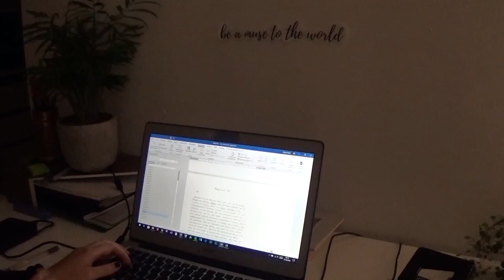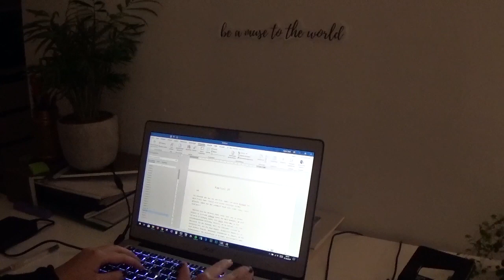Große Fortschritte | Schreibvlog #19 [Vlogtober 2019]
VLOGTOBER TAG 17
Es geht endlich wieder voran! Liegt wahrscheinlich auch an einer kleinen Challenge, die ich mir gestellt habe. Manchmal lockert das den Schreibprozess auf.

Welche Art von Challenges stellt ihr euch gern beim Schreiben? Ab damit in die Kommentare!

NOCH MEHR SCHREIBVIDEOS GEFÄLLIG?
Schaut mal bei dieser Playlist vorbei. Da sammle ich alle Videos, die ich je übers Schreiben gemacht habe. Vielleicht sind da ja ein paar hilfreiche Tipps für euch dabei :)

⚜ SOCIAL MEDIA -- HIER FINDET IHR MICH ⚜

⚜ INSTAGRAM katesstark
⚜ Wattpad KateSStark